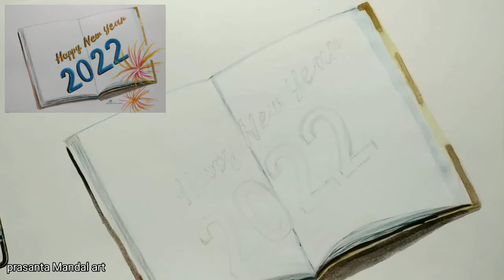Happy new year 2022 # watercolour painting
Happy new year 2022 watercolour painting prasanta mandal art